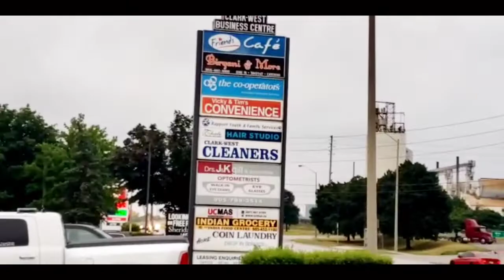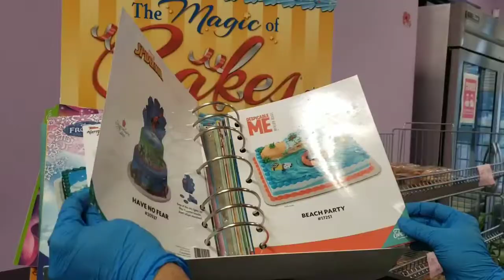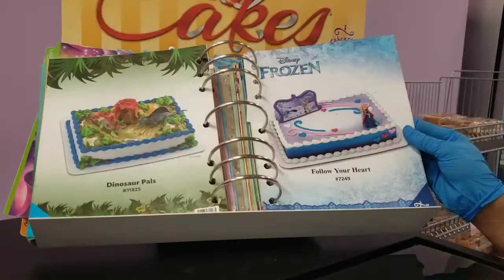Canada me cake kitne ka milta hai|| Soya chunks and Grilled mushroom|| Indian mom in Canada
About video:Hello dosto in this video i have visited to indian Grocery store and indian bakery for cake in canada..I have thrown a light on the cost of cake in canada and prepared grilled mushroom and chilly soya chunks...
love you all. Thanks in advance

Disclamier:
Music credits

  About my channel:
Hi everyone , My name is Ankita sharma, I am a  new Indian vlogger and welcome to my channel.On this channel i upload my random daily routines,life updates,cooking,activities for toddlers ,more videos related to toddlers problems and beauty tips .I hope that you like my channel.